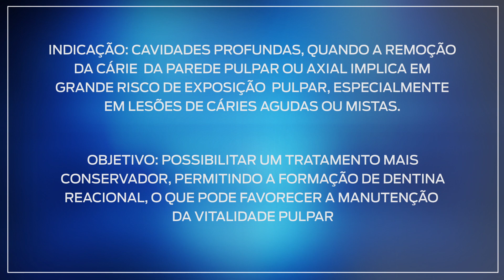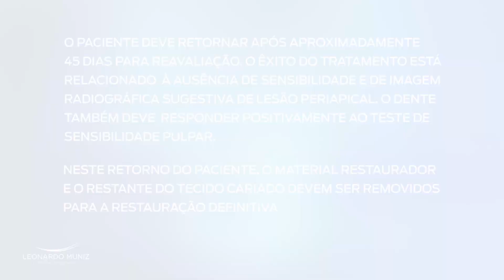Tratamento Expectante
O tratamento expectante é um procedimento conservador que visa a remoção parcial do tecido cariado seguido de medicação e restauração provisória, com o objetivo de favorecer a formação de dentina reacional, o que pode
permitir a manutenção da vitalidade pulpar. Está indicado para cavidades profundas, quando a remoção da cárie
da parede pulpar ou axial implica em grande risco de exposição
pulpar, especialmente em lesões de cáries agudas ou mistas.
Protocolo clínico: Incialmente é realizado o acesso à lesão de cárie e remoção parcial do esmalte
sem suporte, para facilitar a ação dos instrumentos. Toda o tecido cariado localizada próxima da junção amelodentinária deve ser removido. Apenas parte do tecido cariado localizado próximo da polpa é deixado, sendo aplicada uma fina camada de hidróxido seguido de restauração provisória com cimento de ionômero de vidro.
O paciente retorna após aproximadamente 45 dias
para reavaliação. O êxito do tratamento está relacionado
à ausência de sensibilidade e de imagem radiográfica
sugestiva de lesão periapical. O dente também deve
responder positivamente ao teste de sensibilidade pulpar. Neste retorno do paciente, o material restaurador
e o restante do tecido cariado devem ser removidos
para a restauração definitiva.